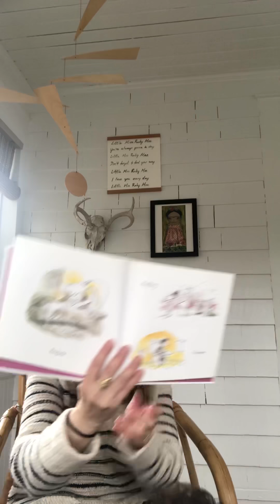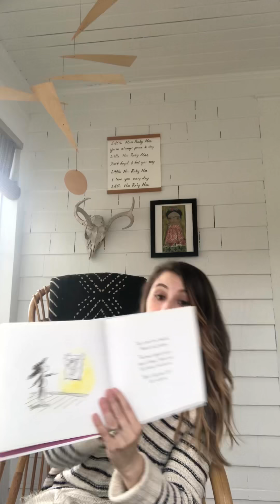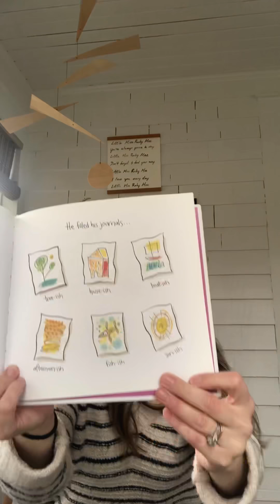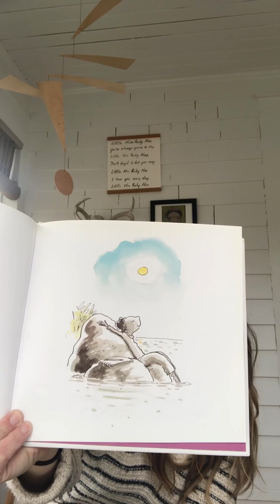Ish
We read Ish by Peter Reynolds!